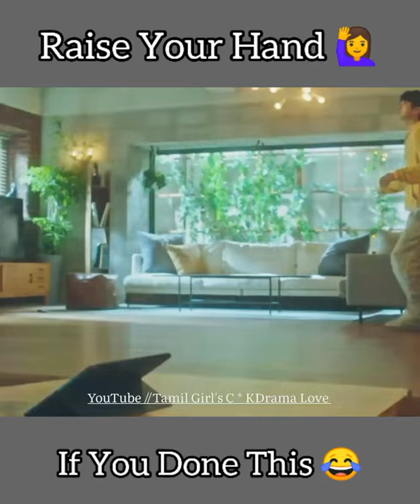🙋‍♀️I Done This 😂... Mosquito Bat Testing😅... Korean Drama💜 Funny Edits 💥